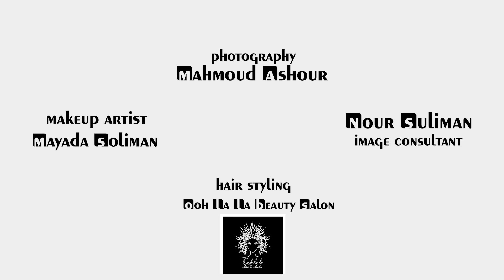Marwa Amin - Omla Nadra | مروة امين - عمله نادره (Official Lyric Video)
Marwa Amin - Omla Nadra | Lyrics Video 2021 |مروة أمين - عملة نادرة

 :Listen to "Omla Nadra " on all Digital Music Platforms

Lyrics: By : Adham Moataz
Composed By : Marwa Amin
Arranged & Mixed By : Mohamed Shafik
Digital Mastering By : Amir Mahrous
Executive Producer : Rami Amin
Guitars : Ahmed Hussein
Keyboard : Mahmoud Shahy
Photography : Mahmoud Ashour
Image Consultant  : Nour Suliman
Makeup Artist : Mayada Soliman
Hair Styling : Ooh LaLa Beuty Salon
Composting : Chepsii
Post & Music Production :
Eye Creative Studio Team
Ayman El Tonsi
Mohamed Shafik
Ahmed Akl
Produced By : Rami Amin